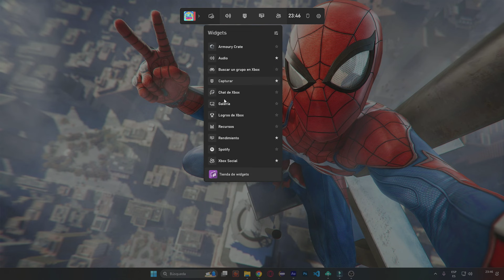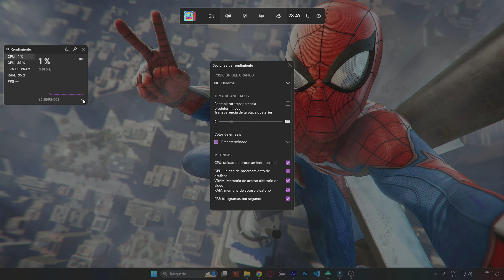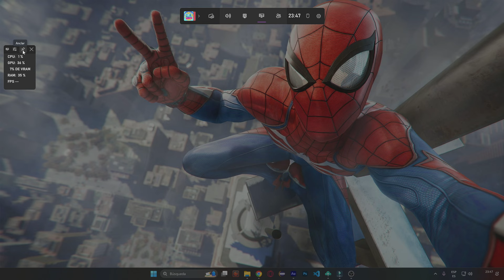Cómo ver los FPS en Cualquier Juego y el RENDIMIENTO de tu PC (SIN PROGRAMAS) ✅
👨‍💻 En este tutorial les enseño cómo monitorear los FPS, CPU, GPU y uso de RAM de su PC, sin instalar ningún programa.